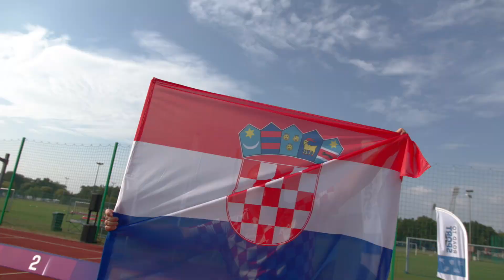P&G Football World Cup 2018 - short recap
Short video from the Procter&Gamble Football World Cup organized in 2018 in Wrocław.